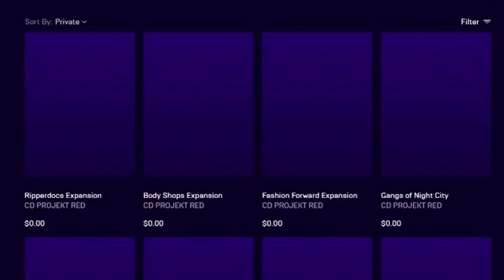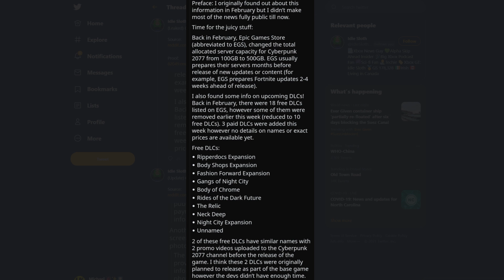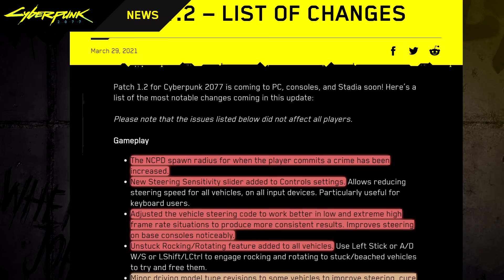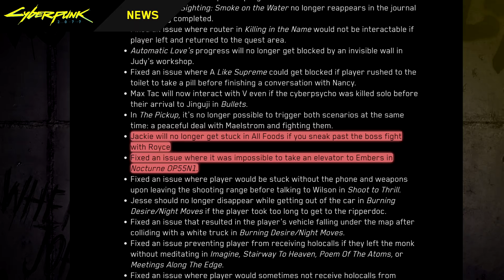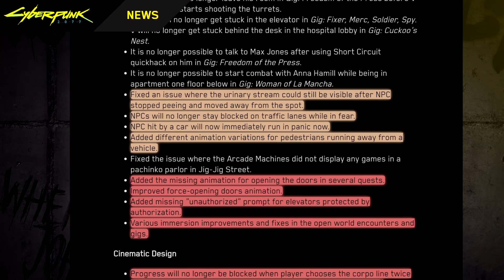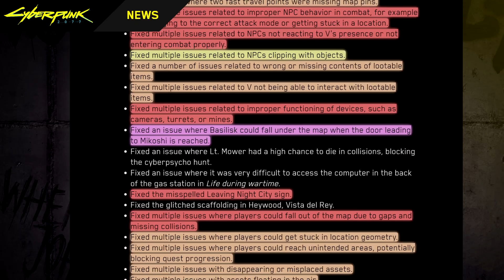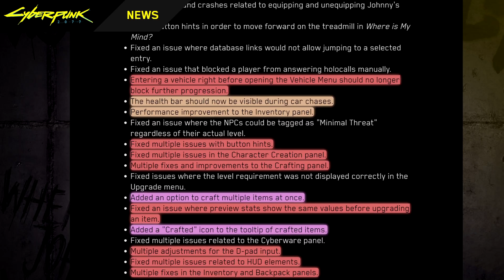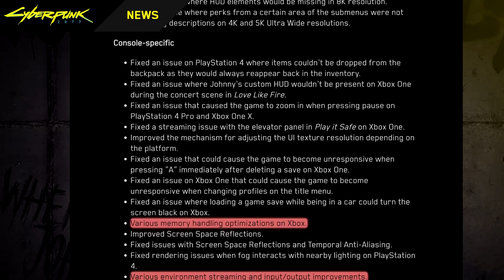Cyberpunk 2077 DLC Leak & 44GB Update's 500+ Changes, Fixes, New Features & Gameplay Improvements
★ CD Projekt Red's massive Cyberpunk 2077 Patch 1.2 brings new features, fixes, changes, gameplay improvements & more. Additionally, CDPR's DLC plans have allegedly leaked! ★